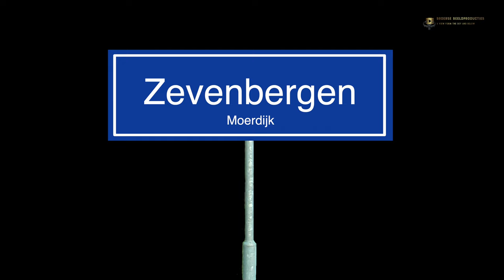Cargo's op het spoor NL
Een compilatie van beelden van goederentreinen op diverse locaties in Brabant.

We beginnen in Wouw, gaan dan naar Zegge, Zevenbergen en Nispen.
Om daar af te sluiten met de European Sleeper. Weliswaar geen cargo, maar wel een mooie trein op beeld!